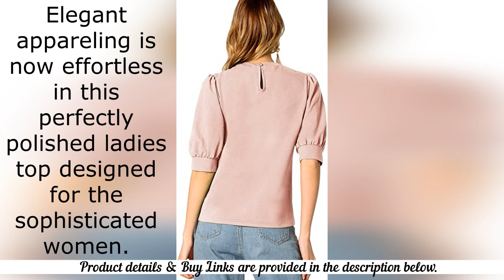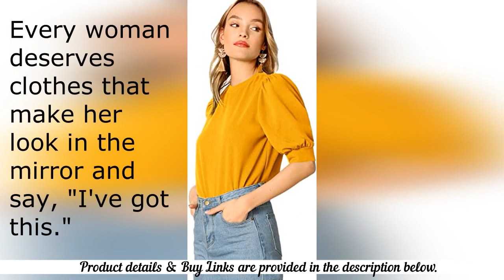Women's Ballon Sleeves Casual Solid Tops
Women's Puff Sleeve Casual Pullover Blouse

SheIn Women's Puff Sleeve Casual Solid Top Pullover Keyhole Back Blouse

95% Polyester, 5% Spandex.Fabric has some stretch.
Half sleeve round neck plain shirt.
Very nice color,elegant balloon sleeve.suitable for working and going out in summer.
Model Measurements,Size: S,Height: 69.3inch,Bust: 33.9inch,Waist: 23.6inch,Hips: 33.9inch

SIZE & FIT
Model Measurements

Size: S,Height: 69.3inch,Bust: 33.9inch,Waist: 23.6inch,Hips: 33.9inch

Warm tip:

The fabric is a little thicker than most summer wear.the material is not silk but is quality fabric.

The cuff and neckline of the item maybe a little tight for a big arm and neck.Order one or two size larger will be ok.

For example:if your normal size is small,you can choose these fit types

Size S:Slim & Size M:Regular & Size L:Relaxed & Size XL:Very Loose

XXS:Shoulder:13.18'', Bust: 33.8'', Waist Size: 32.4'', Length: 22'', Sleeve Length:13.6'', Cuff: 8.7'',Neck:14.2''

XS: Shoulder: 13.6'', Bust: 36.2'', Waist Size: 34.6', Length: 22.4'', Sleeve Length: 13.8'', Cuff: 9.4'',Neck:15.7''

S: Shoulder: 14'', Bust: 37'', Waist Size: 35.4'', Length: 22.8'', Sleeve Length: 14'', Cuff: 9.8'',Neck:16.1''

M: Shoulder: 14.4'', Bust: 39'', Waist Size: 37.8'', Length: 23.2'', Sleeve Length: 14.2'', Cuff: 10.2'', Neck:16.5''

L: Shoulder: 14.8'', Bust: 40.6'', Waist Size: 39.4'', Length: 23.6'', Sleeve Length: 14.4'', Cuff: 10.6'',Neck:16.9''

XL: Shoulder: 15.2'', Bust: 41.7'', Waist Size: 40.9'', Length: 24'', Sleeve Length: 14.6'', Cuff: 11'',Neck:17.3''

XXL: Shoulder: 15.6'', Bust: 43.7'', Waist Size: 42.5'', Length: 24.4'', Sleeve Length: 14.8'', Cuff: 11.4''Neck:17.7''

XXXL: Shoulder: 15.9'', Bust: 44.1'',Waist Size: 42.5', Length:24.8'', Sleeve Length: 15'', Cuff: 11.8'',Neck:18.1''